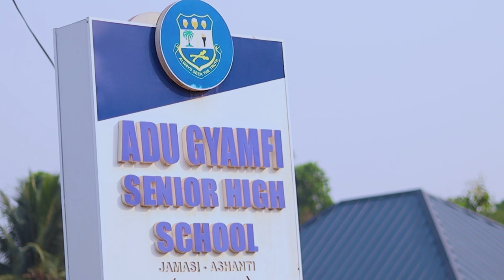Mr & Miss Adgass | Adu Gyamfi Promo Video 🔥👌